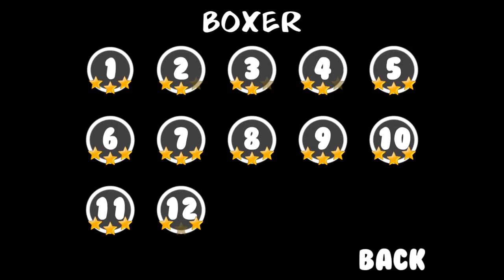Stickman Warriors игра